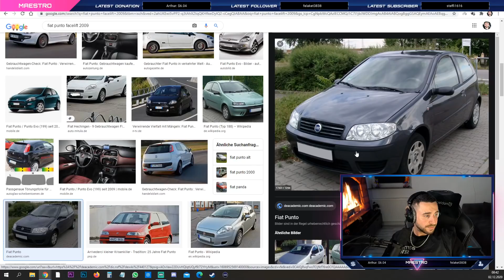MAESTRO verliert FÜHRERSCHEIN wegen "FAHRERFLUCHT" 😂